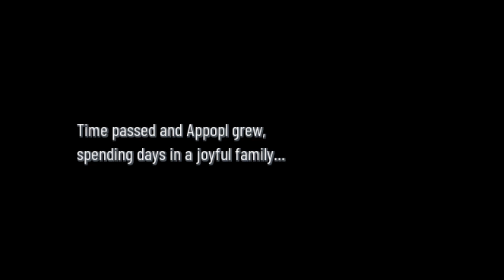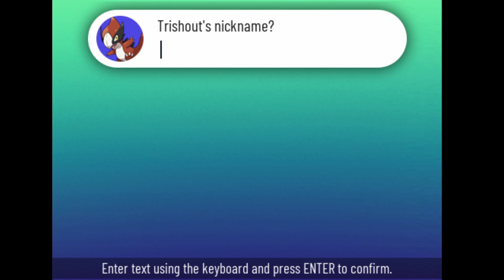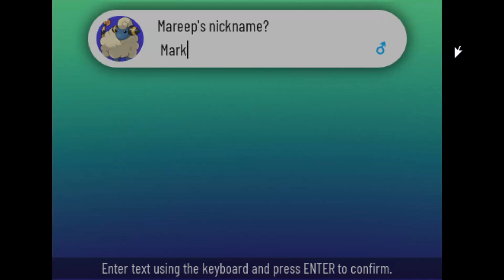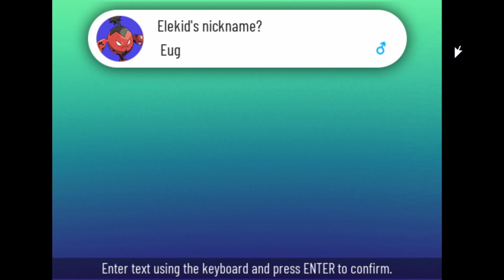Sound type is a thing??? Pokemon xenoverse nuzlocke ep.1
This game is really fun and looks really cool. i hope you enjoy this video as much as i enjoyed making it :)